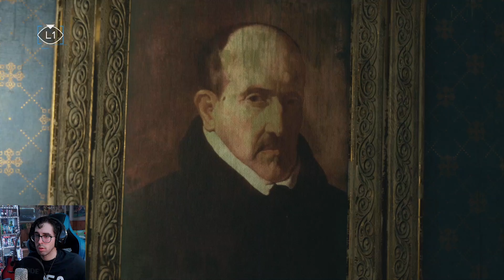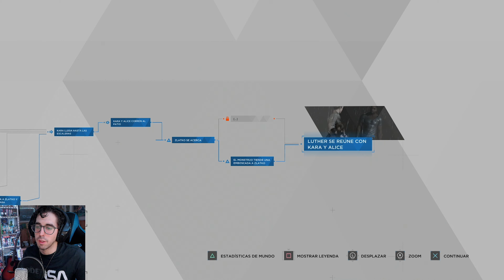Detroit capítulo 16: Zlatko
Capítulo 16 de la serie del juego 'Detroit Become Human' titulado 'Zlatko' y protagonizado por Markus.

Y si quieres ver contenido como éste pero en vivo (en directo), puedes hacerlo

Para saber de todo el contenido al momento sin preocuparte de nada únete al discord pulsando